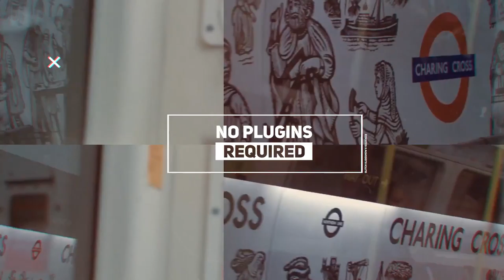Dynamic Glitch Opener (After Effects Template)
Project features:
09 textholders
15 Placeholders
Full HD resolution (1080p), 29.97 fps
Duration – 0:38
CS5 and above compatibility
Video, photo and music track are not included